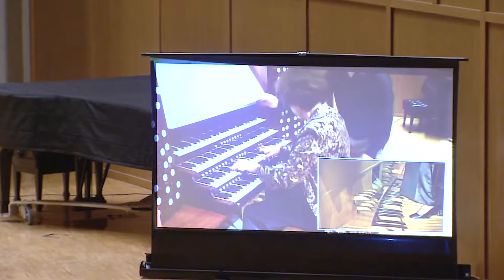Wednesdays in Wiedemann: 500th Anniversary of the Reformation 1517-2017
Rie Bloomfield Organ Series
“Wednesdays in Wiedemann”
with Lynne Davis

On the great Marcussen organ in Wiedemann hall

eipzig chorale: Jesus Christus, unser Heiland, BWV 665
– JS BACH

Récit and Basse de Trompette
 -  Louis MARCHAND

Prelude and Fugue in E minor, BWV 548 (« The Wedge »)
– JS BACH